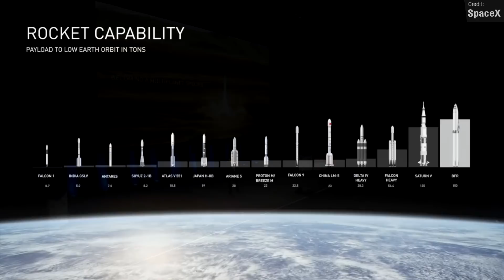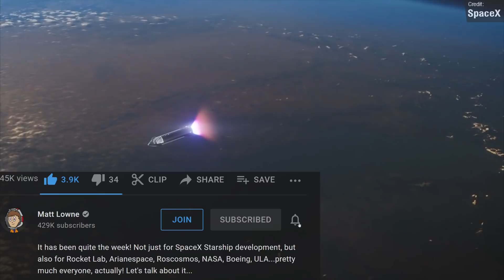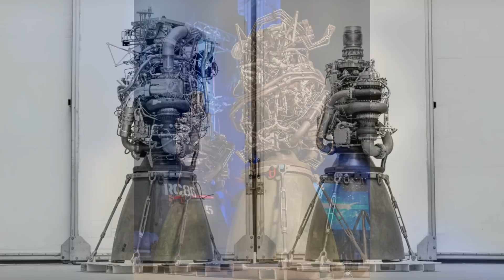SpaceX Starship Raptor 2 upgrades, Starlink Storm, Soyuz Success, and Astra Launch Failure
This past week saw a barrage of SpaceX Starship news in the wake of Elon Musk's Starship presentation! We saw the reveal of Raptor 2, a brand new official render that showcased an interesting layout for a future starbase, and much more! Elsewhere, Ingenuity completed another successful martian flight, OneWeb completed another launch, SpaceX lost 40 starlink satellites to a geomagnetic storm, and Astra's Rocket 3 encountered a mission failure.